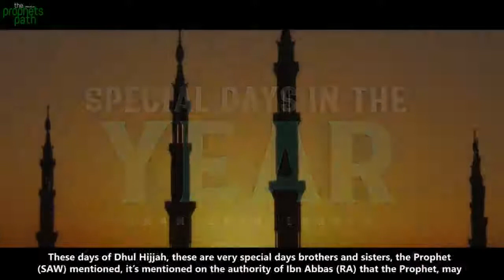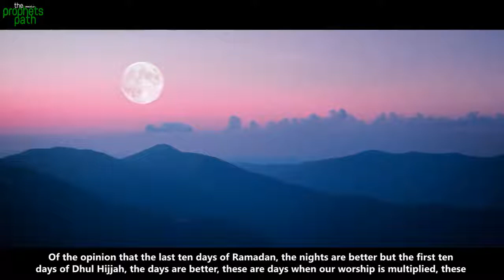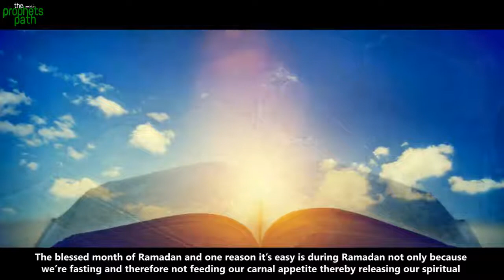ALLAH LOVES THESE SPECIAL 10 DAYS IN THE YEAR